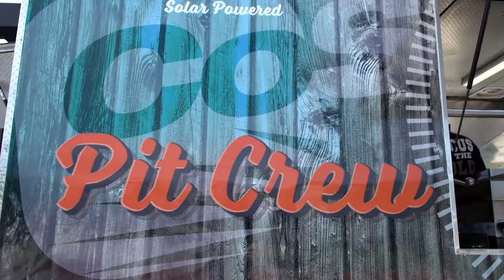CoServ Welcomes Back Teachers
CoServ fires up the grill and serves lunch to welcome our teachers back for the start of the school year.